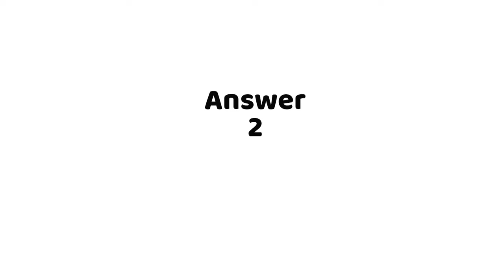How to convert audio wav file to Mp3 file Xamarin forms (2 answers)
How to convert audio wav file to Mp3 file Xamarin forms